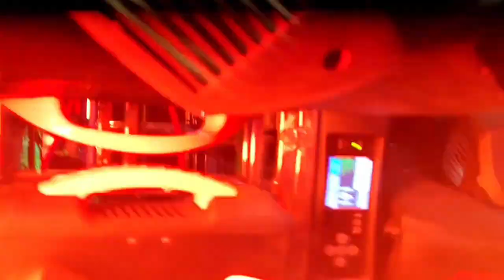Tanmay Vibrator New Setup 2022 || Ganesh puja Special || KING OF BHADRAK TANMAY VIBRATOR 👑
Mr gyan